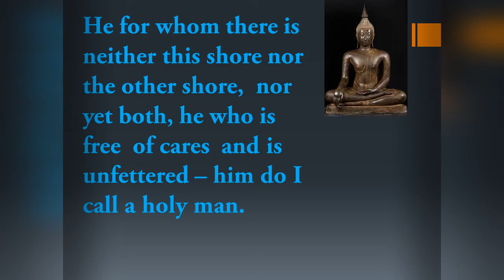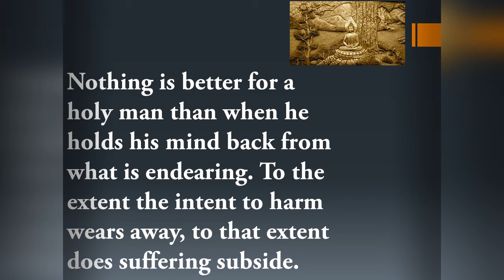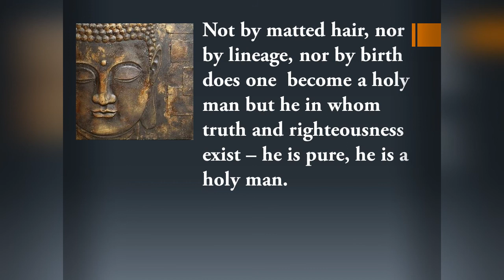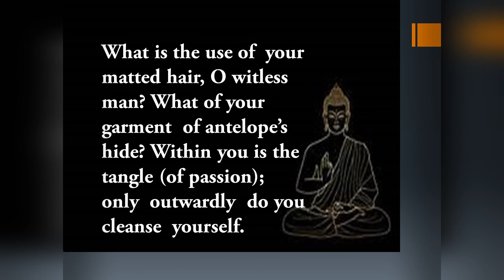Powerful Teaching Of the Buddha/ Great Buddha Quotes.